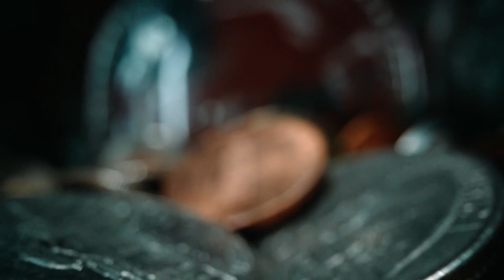Resistiré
Versión resistiré por Raquel Fernández